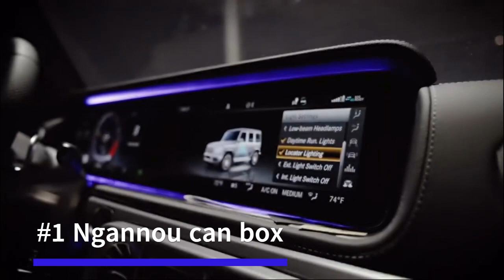Fury vs Ngannou: 3 Things We Learned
Aftermath of Fury-Ngannou